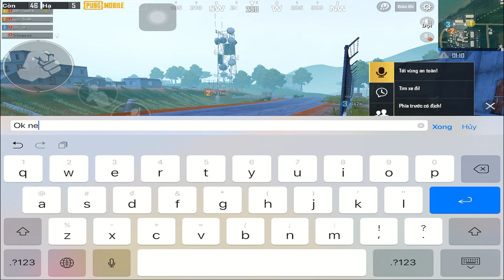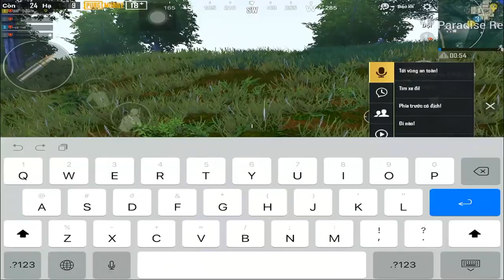PUBG Mobile | Trà Trộn Cộng Đồng - Gặp Hot Girl Giọng Dễ Thương Bất Chấp Liêm Sỉ Để Tán Tỉnh LinhATM